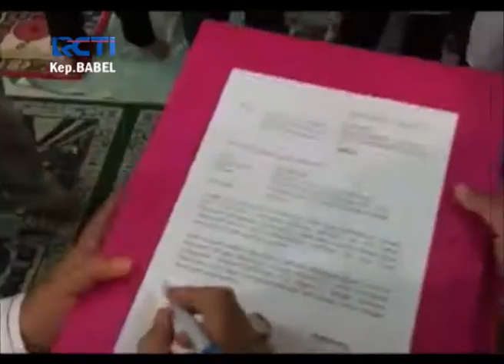GUBERNUR BABEL SERAHKAN BANTUAN KE DESA BATU BELUBANG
Sebagai wujud dan bentuk kepedulian antar sesama, Gubernur Bangka Belitung Rustam Effendi, jumat pagi (07/10/2016) menyerahkan berbagai bantuan ke Desa Batu Belubang, Kecamatan Pangkalan Baru Kabupaten Bangka Tengah
Bantuan tersebut berupa uang sebesar 475 juta rupiah  untuk masjid, 200 buah seragam sekolah dan jaminan asuransi kesehatan bagi para Nelayan Desa Batu Belubang.